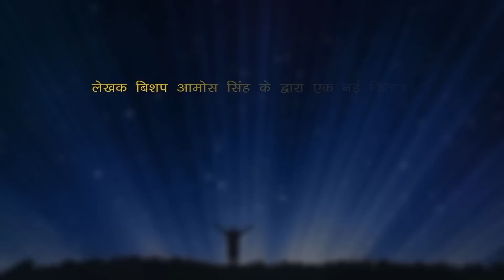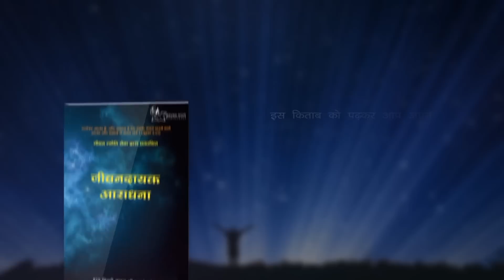देह की साधना से क्या लाभ होता है || Bishop Amos Singh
Books written by Bishop Dr. Amos A Singh

येशु का लहू - Rs. 100/-
कलीसिया और सेवा - Rs. 100/-
स्वर्गीय खज़ाना - Rs. 100/-
अंतिम जागृति - Rs. 100/-
परमेश्वर के पुत्रों का प्रगटीकरण - Rs. 100/-
याजकीय परिवार - Rs. 100/-
यहोवा का तेज - Rs. 100/-
जीवनदायक आराधना - Rs. 100/-

Postal Charges - Rs. 150/- to  200/-

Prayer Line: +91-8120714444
Follow us in Facebook Page: Amos Singh Ministries